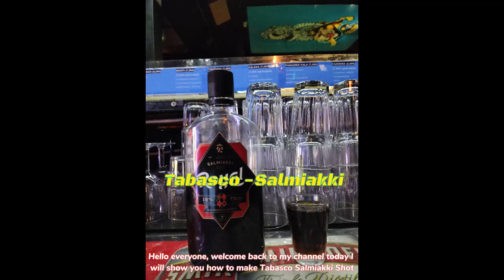Tabasco-Salmiakki Shot (Kuutio)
Very delicious and special, you should try it-Erittäin herkullinen ja erityinen, sinun pitäisi kokeilla sitä.